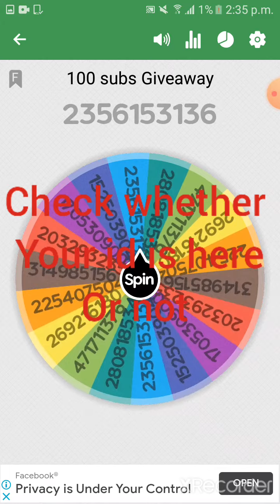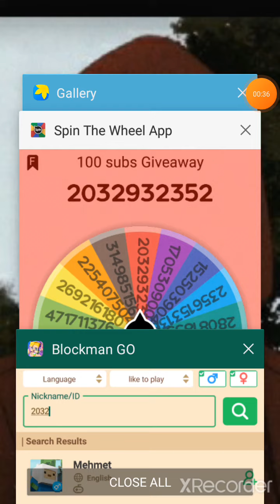Giveaway winner announcement